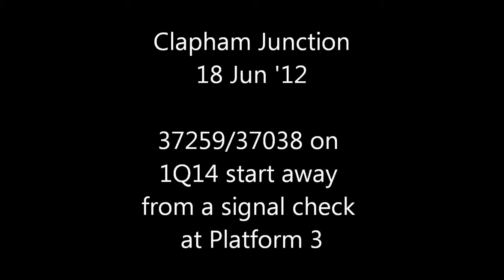Wandsworth Road - 180612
Network Rail trains 1Q19 and 1Q14 are seen at Wandsworth Road and Clapham Junction respectively with 31233/31285 and 37259/37038 locomotives.  Plenty of thrash on offer!